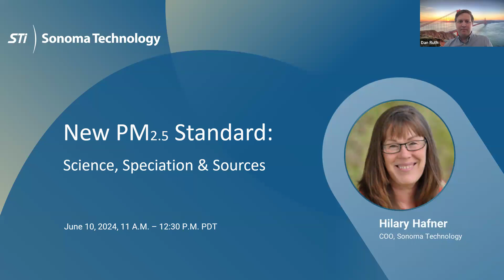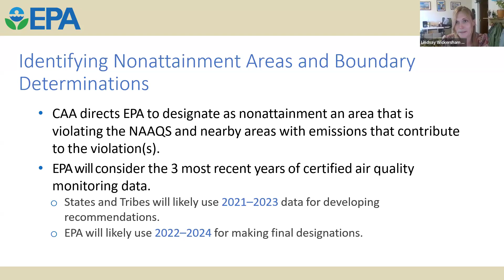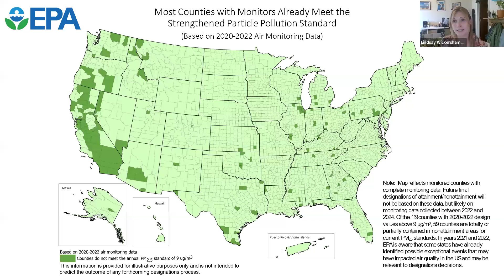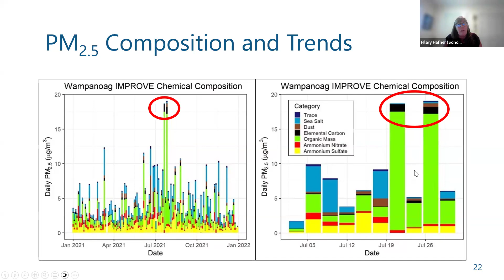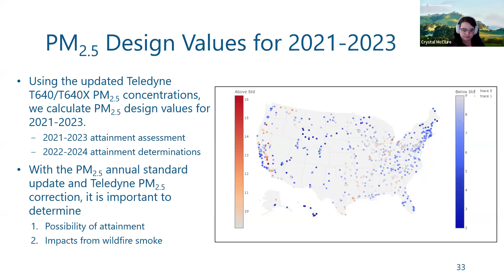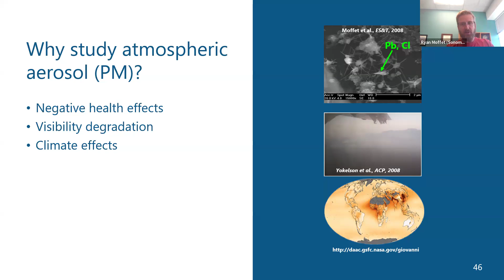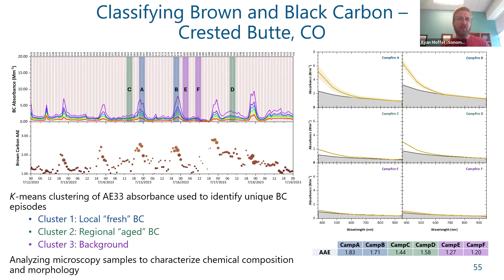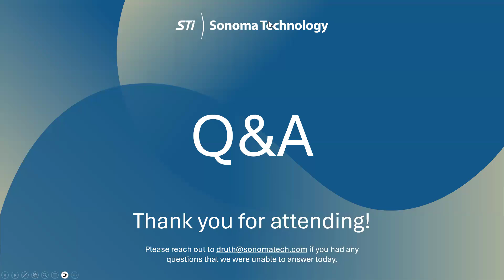Webinar: New PM2.5 Standard: Science, Speciation, and Sources.